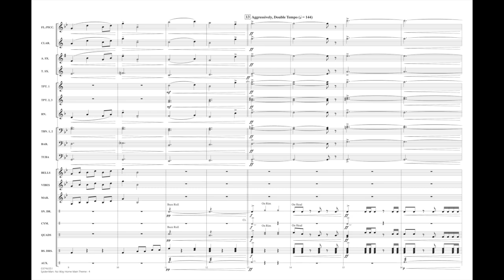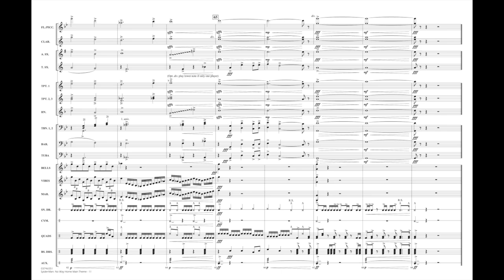Spider-Man: No Way Home Main Theme by Michael Giacchino/arr. Matt Conaway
Featured in Spider-Man: Homecoming and Spider-Man: Far from Home in addition to No Way Home, the main theme by Michael Giacchino is dramatic and instantly recognizable. Make a powerful statement with this one!
HL03746550
HL03746551